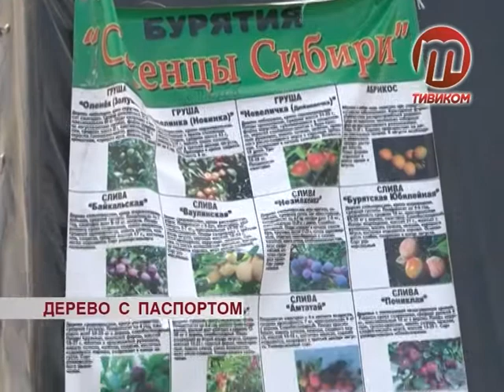Дерево с паспортом